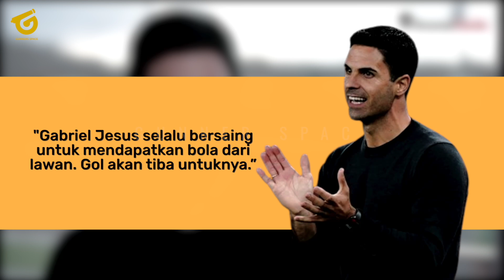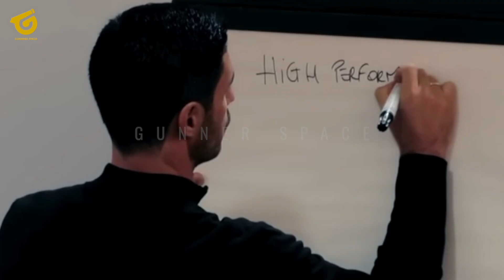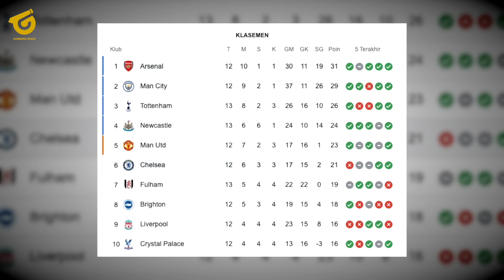PENUH DUKUNGAN! ARSENAL DIUNGGULKAN👏ARTETA TAK JUMAWA😍CHELSEA LAGI PINCANG😂PEMBUKTIAN GABRIEL JESUS🔥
BERITA BOLA TERBARU DAN JUGA HASIL PERTANDINGAN TADI MALAM DARI GUNNERS SPACE - Berita Bola Hari Minggu, 6 November 2022 : PENUH DUKUNGAN! ARSENAL DIUNGGULKAN👏ARTETA TAK JUMAWA😍CHELSEA LAGI PINCANG😂PEMBUKTIAN GABRIEL JESUS🔥